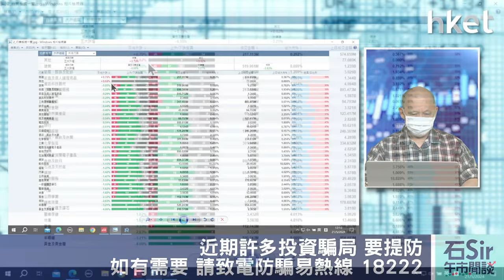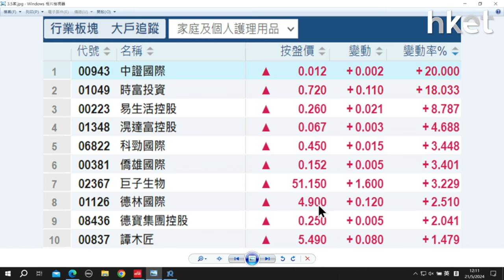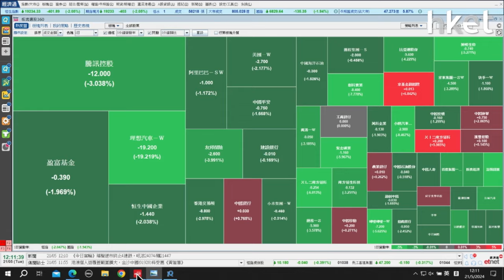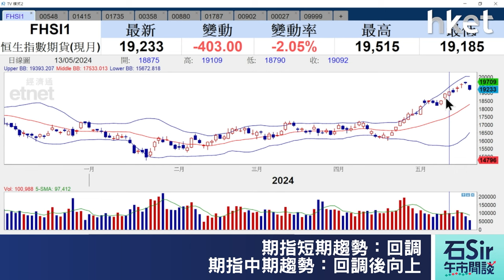石Sir午市閒談｜今日推介深圳高速公路股份、高偉電子、中環新能源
《香港經濟日報》專欄作者石鏡泉（石Sir）推介深圳高速公路股份（00548）、高偉電子（01415）、中環新能源（01735），詳情待石Sir為你分析。